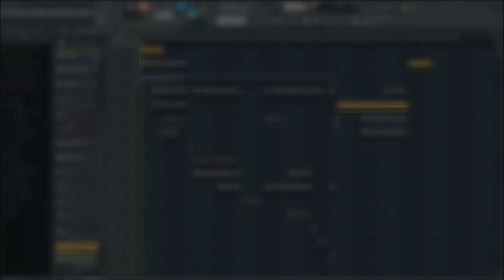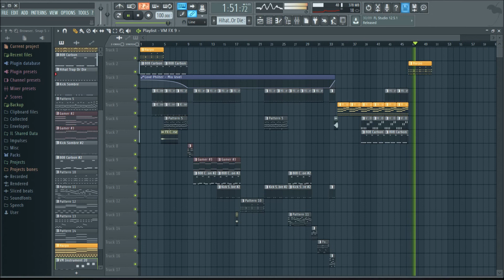TRAINER RED POKEMON REMAKE 2 mp3